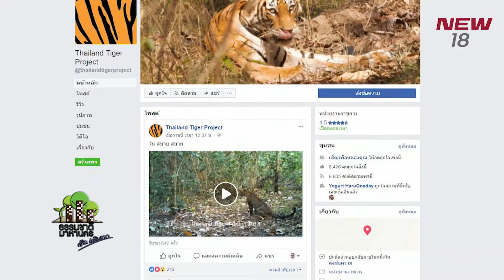พิพิธภัณฑ์ธรรมชาติวิทยา คลังความรู้ประเทศไทย | EP.185/3 | ธรรมชาติมาหานคร | 25 มี.ค. 61 | NEW18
พิพิธภัณฑ์ธรรมชาติวิทยา แหล่งรวบรวมซากสัตว์ต่างๆทั้งที่ยังมีอยู่ตามธรรมชาติและสูญพันธุ์ไปจากโลกนี้แล้ว เพื่อเป็นคลังแห่งความรู้ด้านธรรมชาติวิทยาของประเทศไทย  ให้ตระหนักถึงความหวงแหนทรัพยากรที่มีอยู่  และเป็นการศึกษาให้กับนักชีววิทยาหรือนักอนุรักษ์รุ่นหลังได้มีความรู้ในการฟื้นฟูดูแลทรัพยากรธรรมชาติต่อไปติดตามรายการธรรมชาติมาหานคร ตอน  พิพิธภัณฑ์ธรรมชาติวิทยา คลังความรู้ประเทศไทย วันอาทิตย์ที่  25 มีนาคม 2561 เวลา 13.00 – 13.30 น.